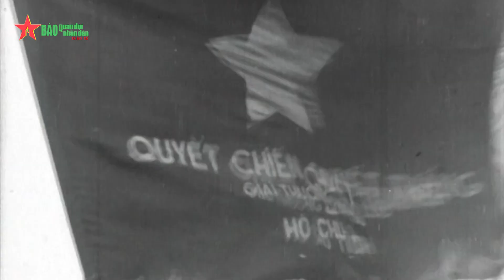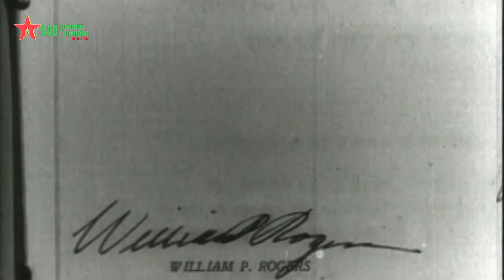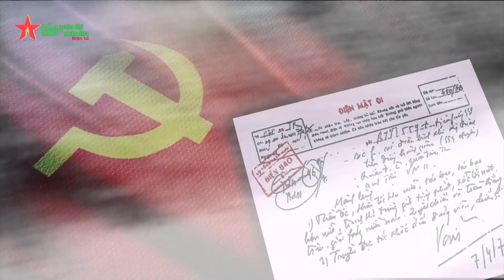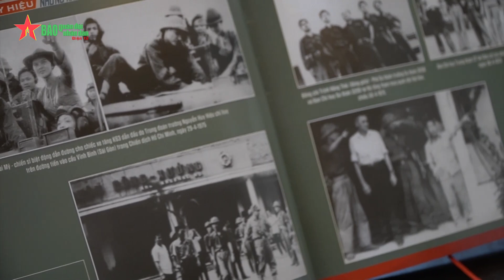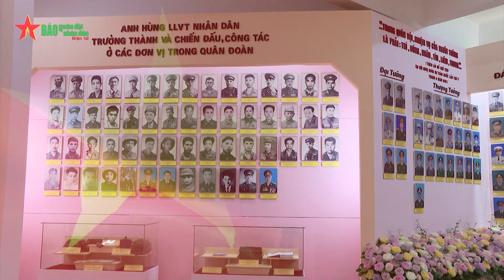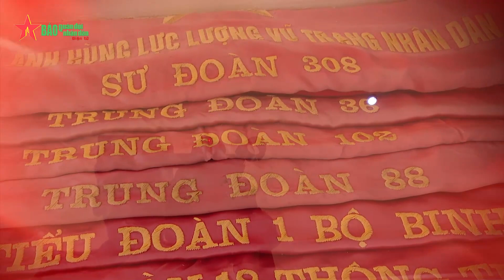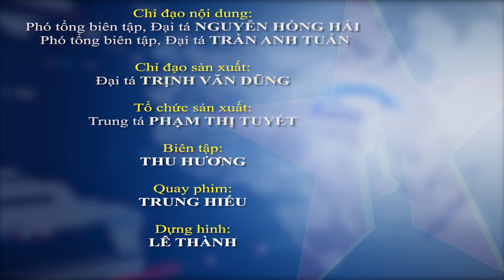Quân đoàn 1- Những năm tháng hào hùng - Báo QĐND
Báo QĐND - Thành lập ngày 24/10/1973, Quân đoàn 1-Binh đoàn Quyết Thắng, là quân đoàn chủ lực đầu tiên của Quân đội nhân dân Việt Nam. 50 năm xây dựng, chiến đấu và trưởng thành, Quân đoàn 1 đã lập nhiều chiến công, thành tích xuất sắc, viết nên truyền thống “Thần tốc-Quyết thắng”